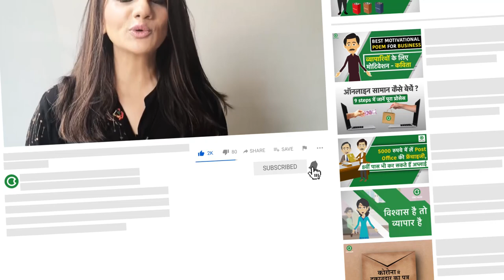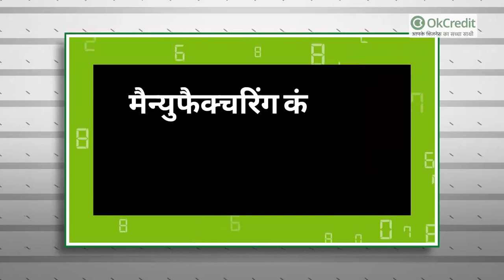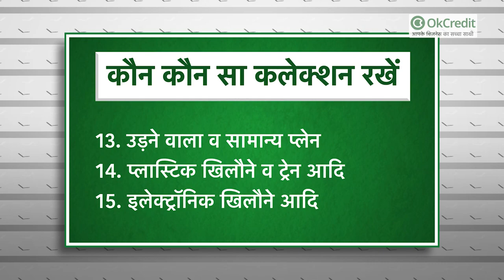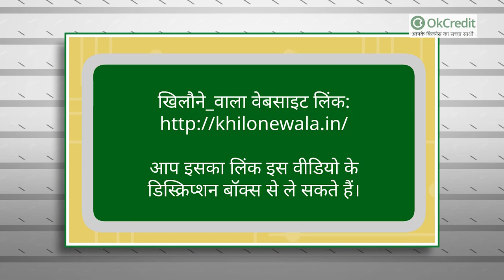आपकी इनकम को दोगुना कर देने वाला बिज़नेस 😳🔥 | Business Aisa jo Aapko Bana De Lakhpati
इस वीडियो में हम विस्तार से इस बिजनेस के बारे में आपको बताएंगे, जिससे आपको आइडिया हो जाएगा कि कैसे आप खिलौने सेल करने का बिज़नेस कर सकते हैं।

1- सही स्थान का चुनाव करें :

खिलौने के बिजनेस में सबसे अधिक महत्वपूर्ण होता है, दुकान का सही जगह होना। यदि दुकान सही जगह हो तो सफलता और अधिक बढ़ जाती है। आप अपने बिज़नेस की शुरुआत किसी पर्यटक स्थल, मुख्य मार्केट, या कोई ऐसा स्थान जो काफ़ी प्रसिद्ध हो आपके शहर, गाँव या क़स्बे में। क्योंकि ऐसी जगहों पर बच्चे व पैरेंट्स अधिक आते जाते हैं।
इस शॉप के लिए कम से कम 200 वर्गफुट की जगह होनी चाहिए, यानी आपकी शॉप की जगह 200 वर्गफुट तो हो ही। यदि इससे अधिक जगह रखते हो तो यह आपके लिए और अच्छा हो सकता है।
याद रखें इस बिज़नेस के लिए अधिक स्टोरेज की आवश्यकता होती है क्योंकि प्लास्टिक या सॉफ़्ट खिलौने अधिक स्पेस लेते हैं।

2- मैन्युफैक्चरिंग कंपनी व खिलौने के थोक विक्रेताओं का चयन करें :

एक बार जब जगह का चयन हो गया, तो इसके बाद बारी आती है, मैन्युफैक्चरिंग कंपनी व खिलौने के थोक विक्रेताओं का चयन करने की। क्योंकि यदि आपको अच्छा विश्वसनीय सप्लायर ना मिले या फिर ऐसी मैन्युफैक्चरिंग कंपनी ना मिले जो विश्वसनीय के साथ साथ आपकी डिमांड के हिसाब से माल दे सके तो आपके लिए टेंशन वाली बात हो सकती है।
इसलिए एक बार जगह फ़ाइनल होने के बाद आप थोक विक्रेता या मैन्युफैक्चरिंग कंपनी की जानकारी जुटाएँ, और उनसे सम्पर्क करें। यदि आप किसी थोक विक्रेता व मैन्युफैक्चरिंग कंपनी से माल उठाते हैं तो आपको कम से कम में व अच्छा माल मिल सकता है।

3- खिलौने का सही कलेक्शन रखें :

आजकल मार्केट में हर तरह के खिलौने चर्चित में हैं, महंगे से महंगा व सस्ते से सस्ता आप हर तरह के खिलौने का कलेक्शन अपने पास रखें। याद रखें आप जिस जगह शॉप खोल रहे हैं, उस एरिया के हिसाब से खिलौने अपनी शॉप, स्टॉल, या फिर शोरूम में रखें। यदि हर तरह के इनकम करने वालों के लिए आप अपनी शॉप में खिलौने रखते हैं तो, हर कोई व्यक्ति अपने बच्चों के लिए व गिफ़्ट में देने के लिए आपके वहाँ से खिलौने ख़रीद सकता है।

4- कौन कौन सा कलेक्शन रखें अपनी दुकान पर यहाँ देखें लिस्ट :

1. रिमोट वाली गाड़ी
2. सामान्य प्लास्टिक की गाड़ियाँ
3. बैटरी वाली व सामान्य वाली गुड़िया, गुड्डा
4. सॉफ्ट टॉय
5. शिक्षा से सम्बंधित खिलौने
6. बच्चों के लिए वॉकर
7. बच्चों के लिए झूला
8. स्पोर्ट्स गेम
9. इंडोर व आउट डोर खिलौने
10. वीडियो गेम्स
11. किड्स लेपटॉप
12. बच्चों के लिए साइकिल, रिक्शा, कार आदि
13. उड़ने वाला व सामान्य प्लेन
14. प्लास्टिक खिलौने व ट्रेन आदि
15. इलेक्ट्रॉनिक खिलौने आदि।

इस तरह के सभी आइटम्स आप अपनी शॉप पर रख सकते हैं, लेकिन याद रखें आप जो भी सामान रखें उसे अपने एरिया के हिसाब से एक बार ज़रूर चेक कर लें, कि क्या वो खिलौने आपके एरिया में बिक पाएँगे। आप इनमें से कुछ खिलौनों को तो अपने आप भी मैन्युफैक्चरिंग कर सकते हैं। जैसे की सॉफ़्ट टॉय आदि।

5- किसी समारोह, इवेंट वाली जगह या उसके आस-पास लगाएँ स्टॉल :

हर महीने कोई ना कोई त्यौहार होता ही है, साथ ही किसी ना किसी जगह कोई बड़ा इवेंट चल रहा होता है, गाँव क़स्बों की बात की जाए तो किसी ना किसी जगह मेले व समारोह का कार्यक्रम चल ही रहा होता है। ऐसे में यदि आप इन जगहों पर खिलौनों का स्टॉल लगा सकें तो यह आपके लिए बेहद अच्छा होगा।
आप इसे एक्स्ट्रा इनकम की तरह भी बना सकते हैं, जब भी कहीं मेला, समारोह हो तो आप ऐसी जगहों पर स्टॉल लगवाकर अपने कर्मचारियों को भेज सकते हैं या खुद जा सकते हैं।

6- कितना निवेश लगेगा :

इस बिजनेस की सबसे ख़ासियत बात यह है कि इसे आप बेहद कम लागत में शुरू कर सकते हैं। इस बिज़नेस को आप 30 हज़ार से 50 हज़ार तक में शुरू कर सकते हैं। अगर आप बड़ी शॉप लेकर या शोरूम में इस बिज़नेस को करते हैं तो आपको 2 लाख से लेकर 7 लाख तक का निवेश करना पड़ सकता है। यह निवेश आपकी डिमांड के हिसाब से हो सकता है।

7- खिलौने के बिज़नेस में प्रॉफ़िट :

यह एक ऐसा बिज़नेस है जिसमें आप 20% से 50% तक का मुनाफ़ा कमा सकते हैं। इस बिज़नेस की बेस्ट बात यह है की माल कभी भी ख़राब होने का डर नहीं होता। दुकानदारों की मानें तो 100 रुपए का आइटम 150 रुपए में या 200 रुपए में बेच सकते हैं। तो ऐसे में आप डबल मुनाफ़ा आसानी से कमा सकते हैं।

8- खिलौने थोक में कहाँ से उठाएँ :

मैन्युफैक्चरिंग कंपनियों से या होलसेल विक्रेताओं से आप थोक में माल उठा सकते हैं। आप चाहें तो दिल्ली के सदर बाज़ार, चाँदनी चौक आदि जगहों से भी माल होलसेल में उठा सकते हैं। याद रखें अधिक लाभ उठाने के लिए आप लोगों को होलसेल मार्केट से माल उठाना अधिक फ़ायदेमंद रहेगा।

9- खिलौने के बिज़नेस के लिए फ़्रेंचाइज़ी लें :

बहुत सारी बड़ी मैन्युफैक्चरिंग कंपनियाँ फ़्रेंचाइज़ी देती हैं। आप चाहें तो इन कंपनियों से फ़्रेंचाइज़ी लेकर बिज़नेस कर सकते हैं। यहाँ हम आपको एक कंपनी के बारे में बता रहे हैं जो बिज़नेस करने का मौक़ा दे रही है। जी हाँ यह कम्पनी है 'खिलौने वाला', यह कंपनी लोगों को फ़्रेंचाइज़ी देती है। आप फ़्रेंचाइज़ी लेकर 3 से 5 लाख तक कमा सकते हैं। हम यहाँ आपको 'खिलौने वाला' की वेबसाइट का लिंक प्रोवाइड कर रहे हैं। जहां से आप फ़्रेंचाइज़ी के लिए अधिक जानकारी हासिल कर सकते हैं।